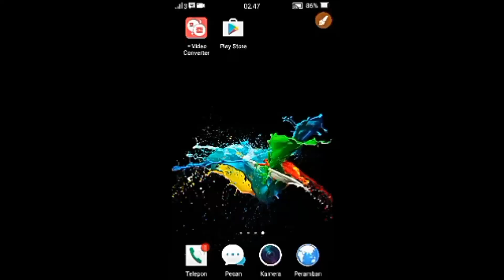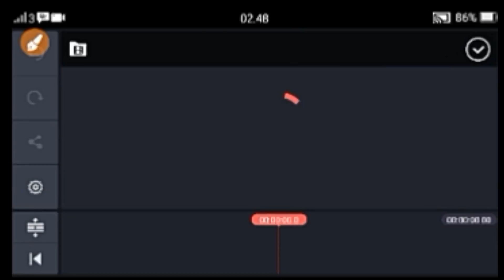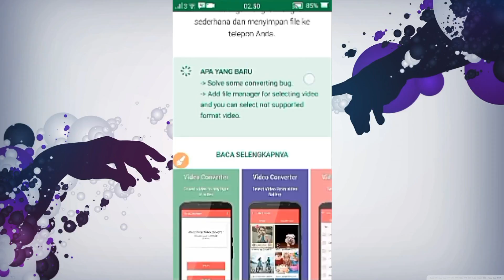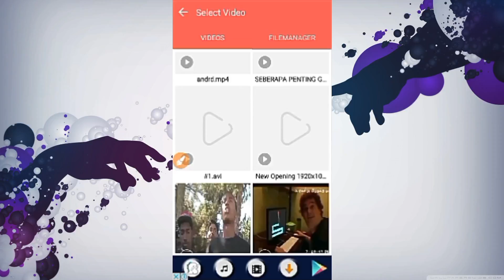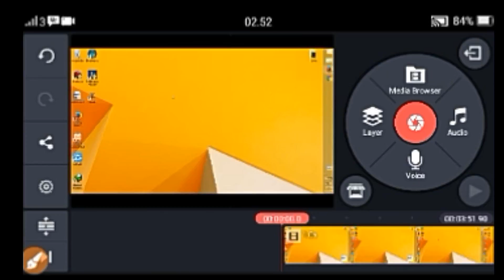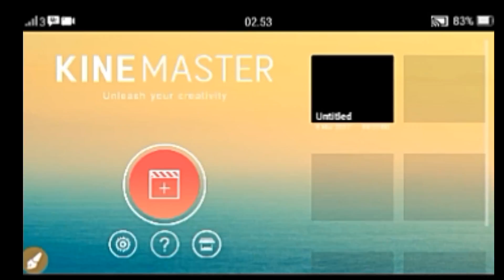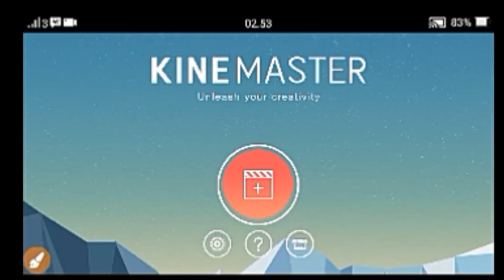CARA MENGATASI ERROR VIDEO UNSUPPORTED FORMAT KINEMASTER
Assalamu’alaikum Wr.WB
Dalam video tutorial ini, kita akan membahas

DOWNLOAD/LINK :
KARNA BANYAK YANG BILANG LINKNYA SUDAH GA AKTIF JADI
LINKNYA SUDAH SAYA UPDATE BESERTA CARA DOWNLOADNYA